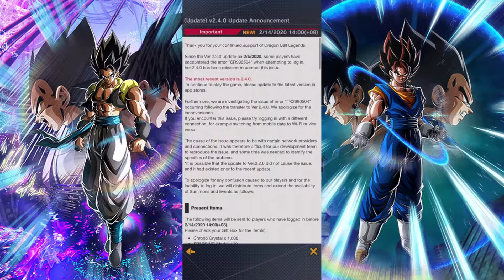WE GOT 1000 CC AND THE FREE SPARKING IS...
Have fun!